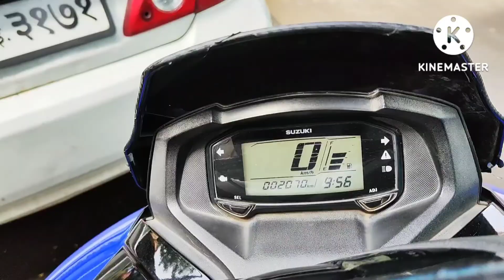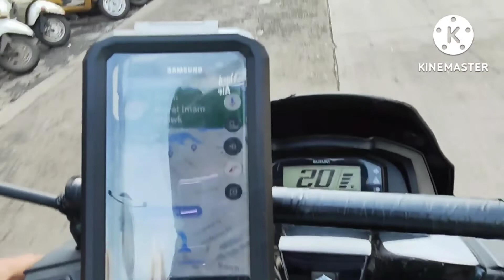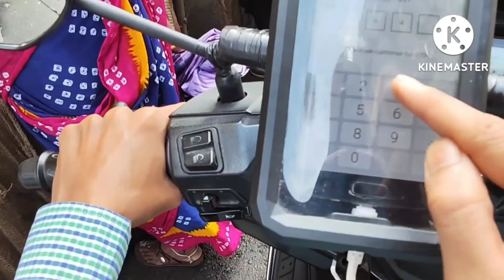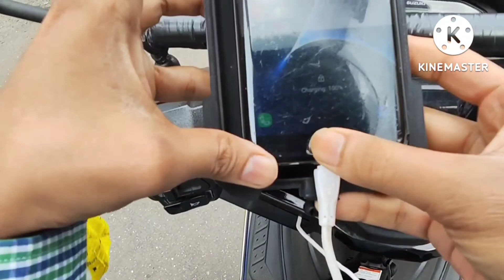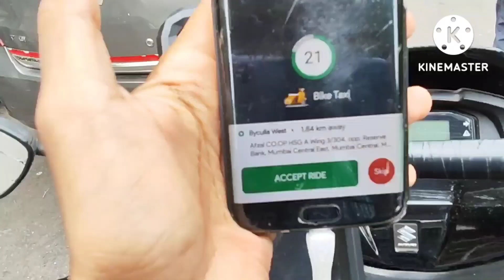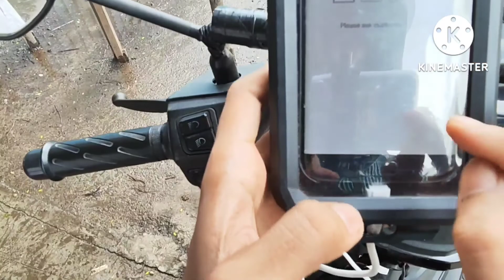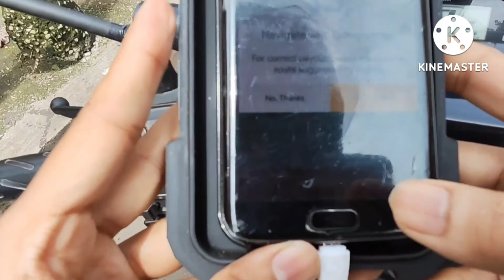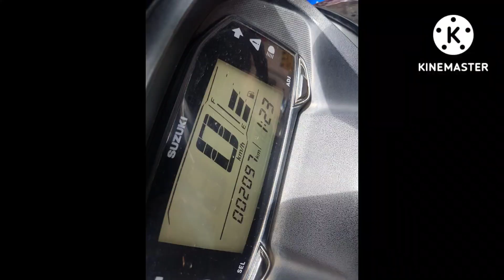22 July 2022 How much can I earn from Rapido in part time?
How do I join Rapido part time?

How much can I earn from Rapido?

How much does Rapido charge per km?

Is Rapido job good?

Does Rapido work in night?

Why is Rapido illegal?

Do we need helmet for Rapido?

How does Rapido make money?